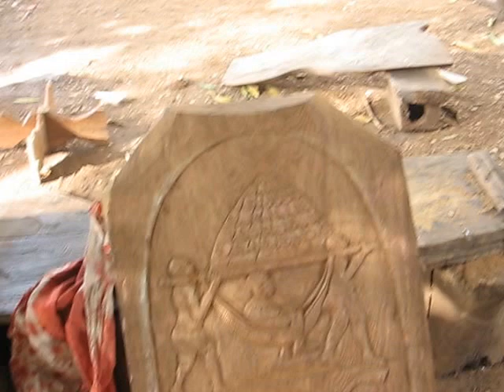АФРИКА! Изготовление сувениров из красного дерева в Гвинее.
Народные промыслы Гвинеи или сувениры для туристов. г.Боке, Гвинея, Западная Африка.